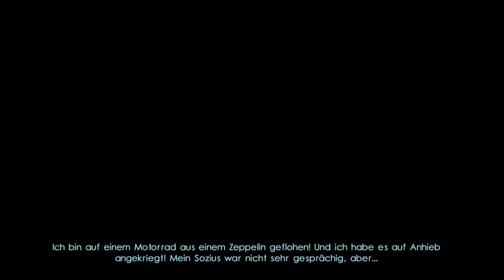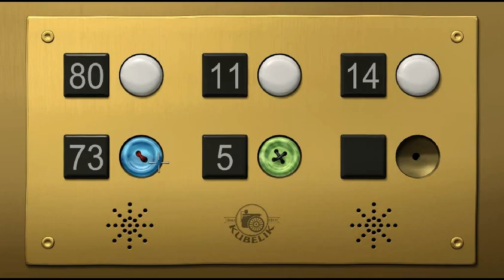let's play the next big thing #017 [pc/de]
ist doch Taktegal..
viel Spaß!